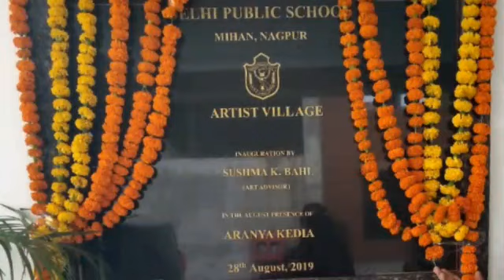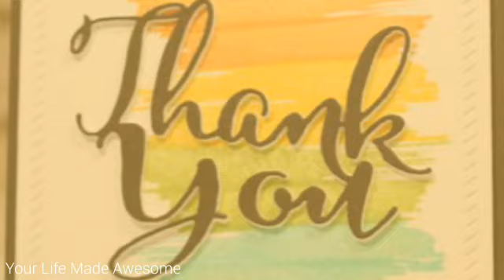INAUGURATION CEREMONY OF THE "ARTIST VILLAGE" AT DPS MIHAN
“If your actions inspire others to dream more, learn more, do more and become more, you are a leader.” — John Quincy Adams

It was indeed an auspicious day for all at DELHI PUBLIC SCHOOL, MIHAN, NAGPUR . The inaugural function of the "ARTIST VILLAGE" - with state of art facilities for Music, Dance and Art"   was held on 28th August, 2019 .   The chief guest for the day was  Ms. Sushma K Bahl (Arts Adviser, Writer & Curator of Cultural Projects).

We were extremely delighted to welcome the young and promising Mr. Aranya Kedia.  Amonst the dignitaries we had Mrs.Savita Jaiswal, Academic Advisor,
 Mrs. Monica Mansukhani,   Mrs.Ritu Sharma, DPS KAMPTEE ROAD, NAGPUR, Ms.Leena Karkare, Vice Principal,  DPS KAMPTEE ROAD, NAGPUR.

The inauguration was done formally by ribbon cutting ceremony by the guests.
The event started with the lighting of the lamp by the dignitaries, followed by the welcome address of the Principal and speech by the chief guest Mrs.Sushma Bahl She appreciated the initiative taken by the management in the form of the 'Artist Village'to encourage  children in the field of art. She also applauded the hard work put in by the participants and the teachers, to put up  the grand show.

The students put up a variety of breath taking performances  which started with Ganesh Vandana, followed by the Cup Song , Tarana in Raag Yaman by SMA students, Drummers call, Fusion(Indian Classical Dance Kathak, Body Percussion and Live Painting respectively. The audience was awestruck by the scintillating performance of the students who were wonderfully trained by the teachers of the performing arts department.
As a part of the program , various Inter School Competitions namely Sand Art, 3D Painting, Floral Rangoli, Clay Modelling,  Mask Making and Face Painting were organized.  19 schools from all over Nagpur participated in various categories with great zeal and enthusiam. The expert judges for all the various categories  along with the chief guest,
carefully and keenly observed the work done by children from various schools and gave a fair judgement. They appreciated the initiative taken by DPS MIHAN to promote and encourage such art work. The winners of the competition were felicitated by the chief guests with trophies and certificates .

The chief guests, the dignitaries and the Principal  congratulated the students and teachers for the wonderful show put up by them.

 We thank the management of the school for providing state of art  facilities in the field of music, dance and art for our children.
The Artist Village would encourage our students  to set a  benchmark in these fields of art.

It was a happy and a memorable day for all to cherish.